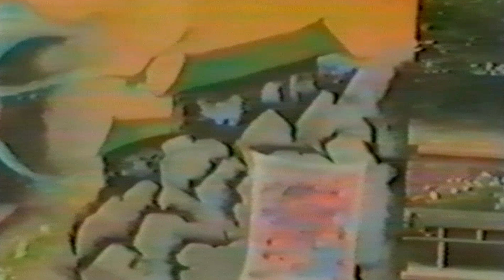Goldie painting commission job in Birmingham / Martin Jones interview / News clip (graffiti)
RELATED;
Martin Jones; Proud to have been at the 'art of a Goldie era (interview)